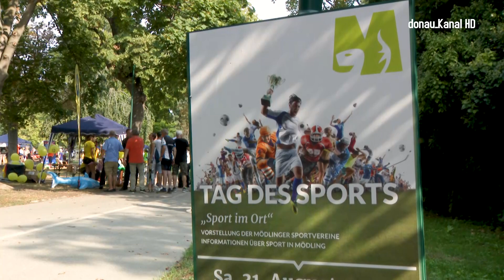Ausprobieren, Spaß haben: Mödling sportelt!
Der Museumspark in der Babenbergerstadt verwandelte sich am 31. August wieder in eine lebendige Bühne für den alljährlichen "Tag des Sports" - ein mittlerweile beliebter Event für die ganze Familie. In diesem Jahr präsentierten sich 20 Sportvereine aus der Region, dementsprechend weit gefächert war auch das Programm. Die Botschaft ist ganz einfach: Ausprobieren und Spaß dabei haben.

Tag des Sports wird immer erfolgreicher
Die Veranstaltung findet heuer zum 13. Mal statt und zeigt dabei eindrucksvoll die Vielfalt der sportlichen Möglichkeiten, die die Mödlinger Vereinslandschaft bietet. Ganz vorne mit dabei: die Jugendlichen und Kinder, was für den Nachwuchs in den Vereinen besonders wichtig ist, wie Sport-Stadträtin Anna Teichgräber betont. Darum wurde auch auf umfassende Begleitinformation zum Angebot wert gelegt, was wiederum für die Eltern wichtig war.

Mödling: "Ein gesunder Geist in einem gesunden Körper"
Selbst Bürgermeister Michael Danzinger ließ es sich nicht nehmen, erste Grundübungen im Landhockey auszuprobieren, auch wenn er augenzwinkernd anmerkte, dass das Erlernen neuer Sportarten in seinem fortgeschrittenen Alter eine Herausforderung sei. Trotzdem erinnerte er sich mit Begeisterung an seine Zeit als aktiver Fechter in Mödling. Neben Landhockey und Fechten gab es unter anderem auch Angebote im Judo, Schach, Linedance, Fußball, Badminton, Tennis oder Leichtathletik.